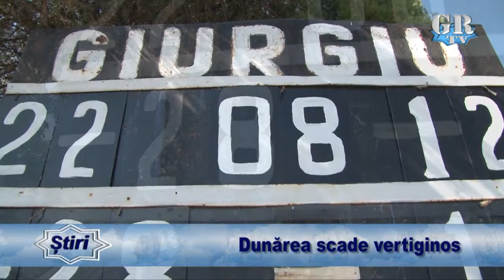Dunărea scade vertiginos